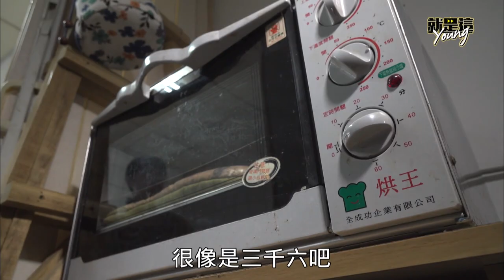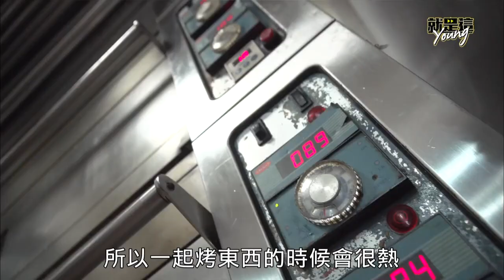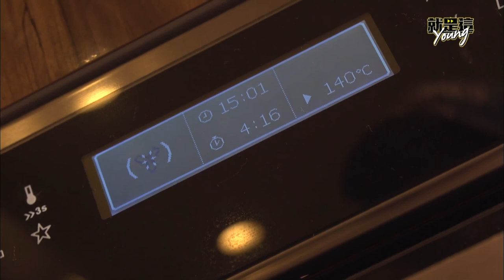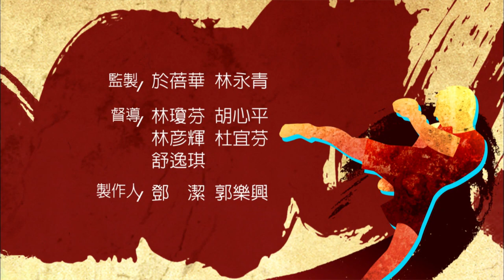就是這Young! 第24集 翻糖蛋糕女孩